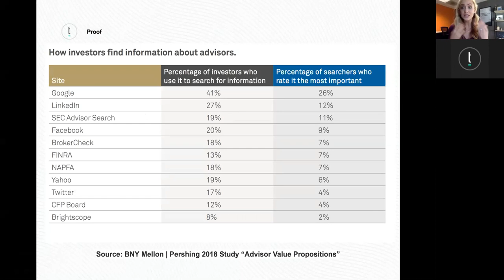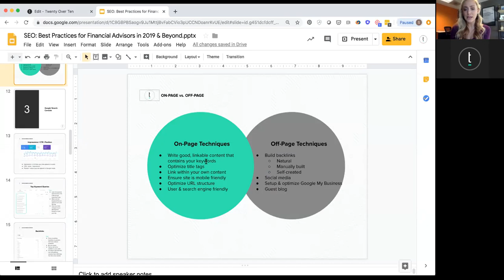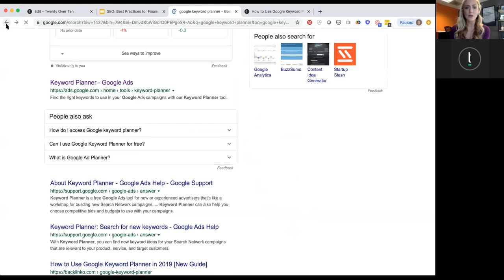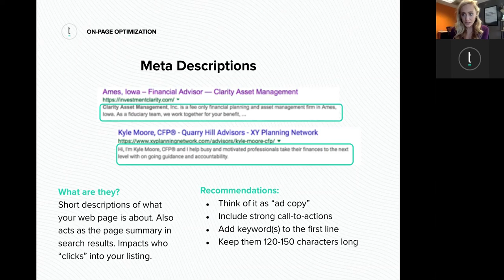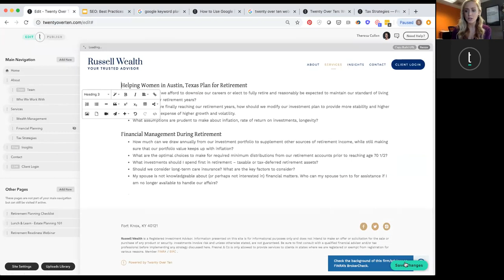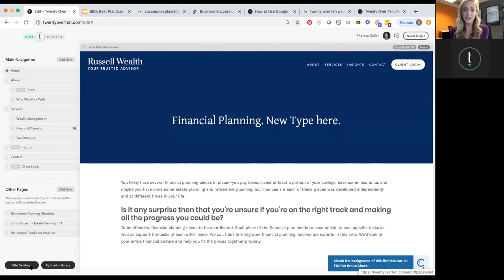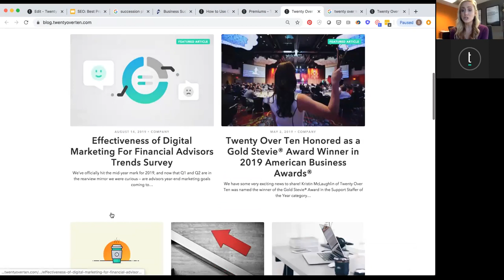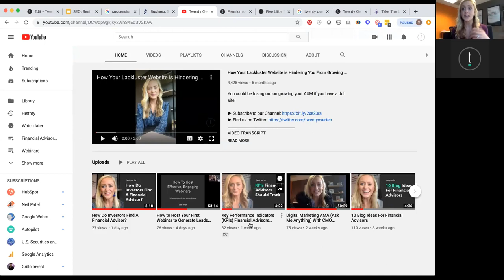SEO Workshop for Financial Advisors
Given that 70-80% of search engine users focus only on the organic results, it's so important to keep track of what new developments can boost your organic traffic.

As a Twenty Over Ten user, you have a plethora of tools at your disposal at no additional charge to help you rank on the coveted first page of Google.

This quick 30-minute workshop covers:
- Recent Google algorithm updates
- How to make necessary changes to your website within the Twenty Over Ten dashboard
- What your Twenty Over Ten team does for you vs. what you should regularly be doing
- How to set up your Google Analytics integration
- Analytics benchmarks on what is "normal" for most financial advisors